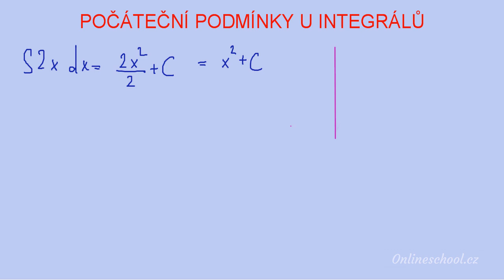Počáteční podmínky - výpočet integrační konstanty | 3/20 Integrály | Matematika | Onlineschool.cz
Počáteční podmínky u integraci specifikují výslednou primitivní funkci. Dává mi jasnou informaci o tom, jakým bodem musí funkce procházet. Výsledkem integrace pak už není nekonečná množina primitivních funkcí (kvůli integrační konstantě), ale jedna konkrétní funkce.

V tomto videu si vypočítáme tři příklady na procvičení a pochopení toho, jak se vypočítává integrační konstanta při dané počáteční podmínce.

Pokud si integraci parciálních zlomků, per partes, substituci, určité a nevlastní integrálx potřebuješ procvičit více, sbírku řešených příkladů na integrály můžeš najít na 👉🏼👉🏼👉🏼